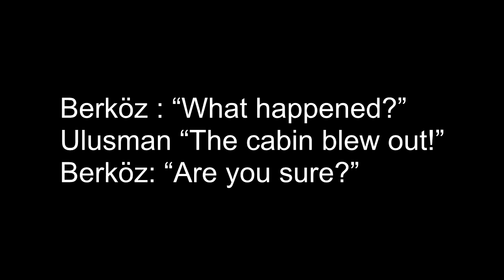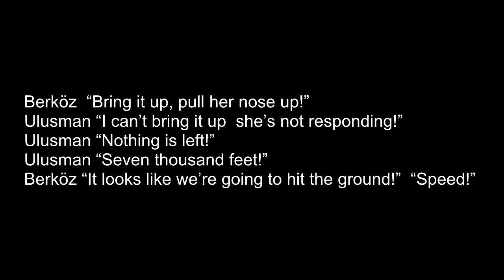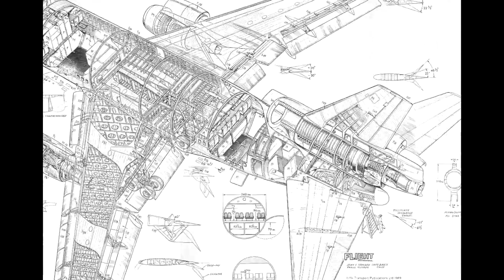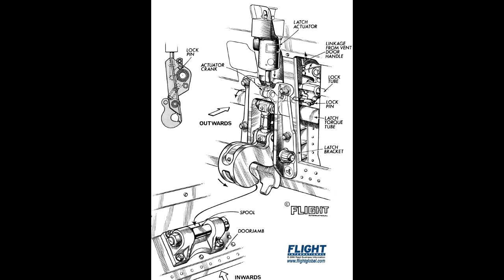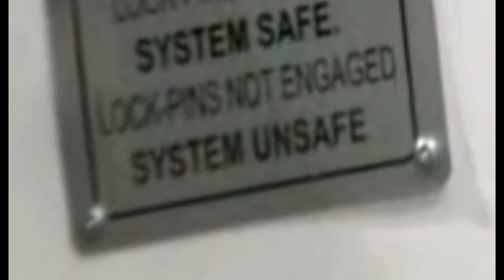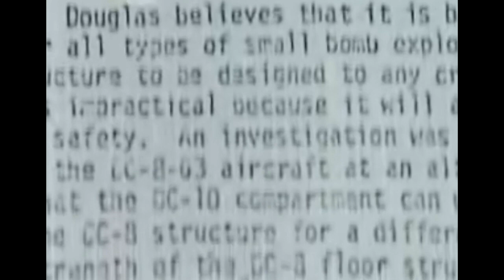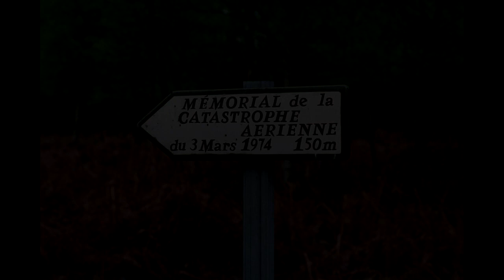The Ermenonville Disaster - Turkish DC10 Crash 1974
March 3rd 1974 - A fully loaded DC10 crashed into the Ermenonville forest outside of Paris. At the time it was the worst air disaster in history. A story of what happens when a corporation puts profits over safety. A tragedy which ended the lives of 346 people. and could easily have been avoided.